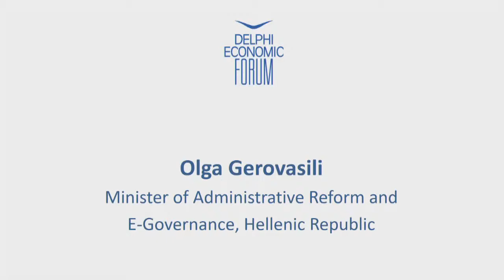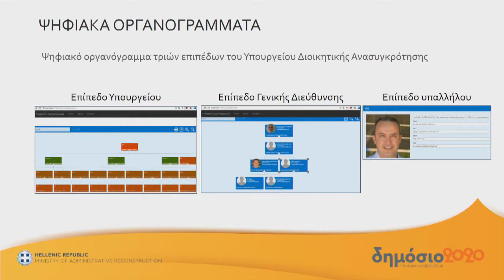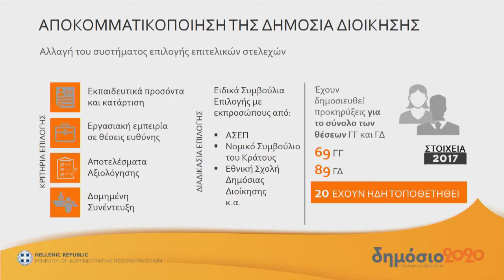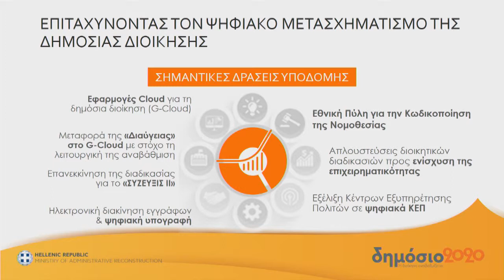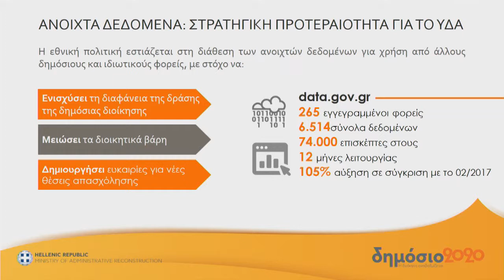Olga Gerovasili In Conversation with Maria Nikoltsiou | Delphi Economic Forum 2018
In Conversation
REFORMS IN PUBLIC SECTOR
Olga Gerovasili, Minister of Administrative Reform and E-Governance, Hellenic Republic
with
Maria Nikoltsiou, Journalist, Anchor, Alpha TV; Radio Producer, Alpha 98.9 Radio, Greece